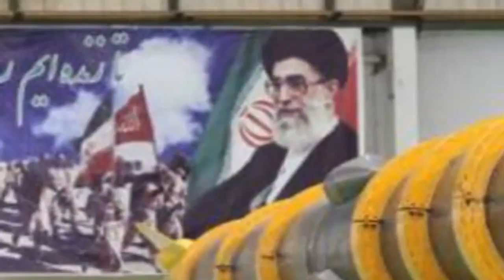দেখুন এবার বিশ্বের অধিক শক্তিশালী বোমা ইরানের !